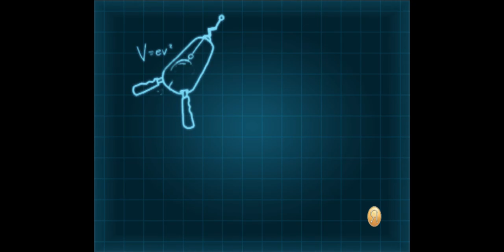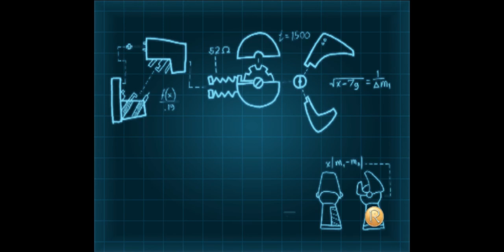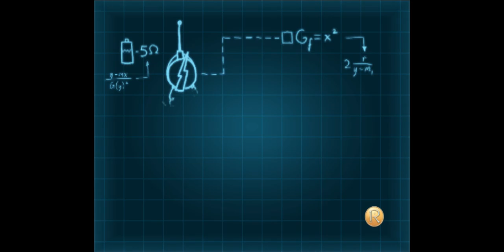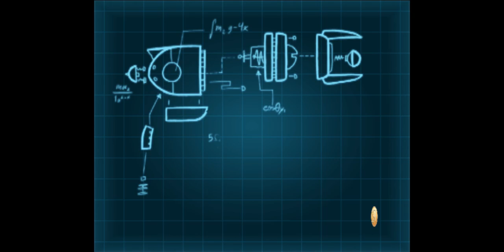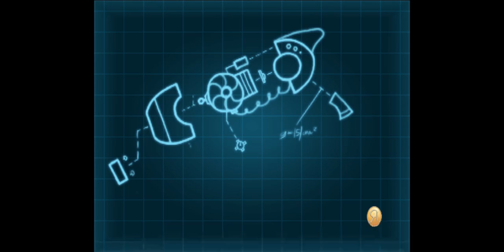Dolphin 5 0 11369 JIT64 DC OpenGL HLE FPS 22 VPS 45 74% Meet the Robinsons RRSE4Q 20